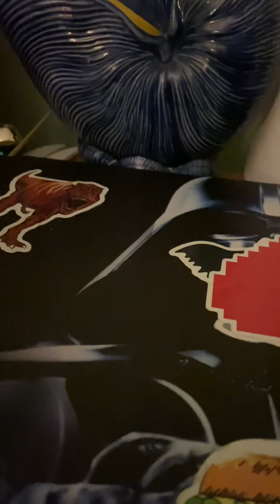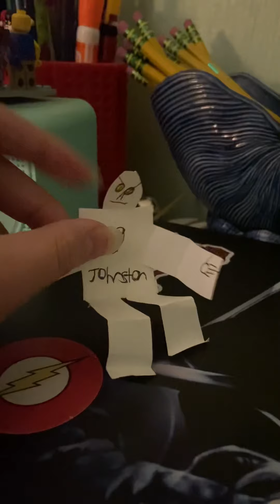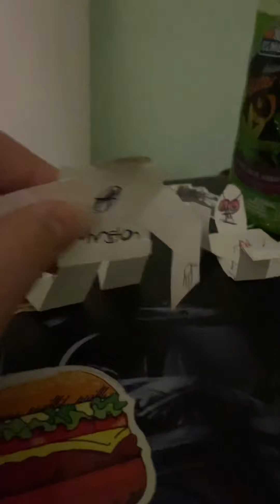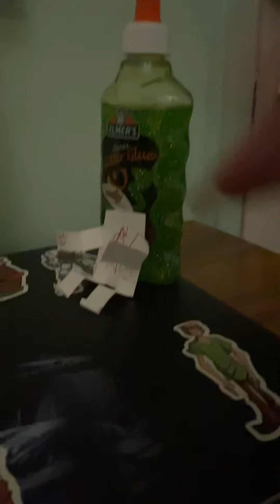Paper Figure Rap Battles: Johnston Vs Marcia!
This is the first of my Paper Fugures videos I hope you all enjoy this although let’s be honest nobody watches my videos anyways! :(